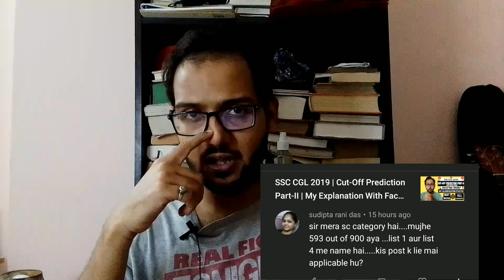SSC CGL 2019 CUT OFF PREDICTION | Answers to all your queries! Made For SSC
Video Done:- SSC CGL 2019 CUT OFF PREDICTION | Answers to all your queries! Made For SSC
In this video, I have done a SSC CGL 2019 CUT OFF PREDICTION | Answers to all your queries! Made For SSC in a MadeForSSC style.
Equipments:-
Ring Light with Stand
Audio Credits:-
Crockpot- Diamond Ortiz (YouTube Studio Library)
Latest Government Jobs 2021| SBI PO | SBI Clerk | 12th Pass | 10th Pass | SSC CGL | Complete Details
SSC MTS Exam 2020 Postponed | Maybe a Good News for SSC MTS 2020 strategy?  Made for SSC
SSC English Strategy | 3 Tips to Increase your English Skills |CGL/CHSL/ MTS| Made For SSC {2021}
SSC CGL 2019 / SSC CHSL 2018 | 3 Things You Must Know Before Opting for Any Post! Must Watch!
SSC CGL 2020 | SSC CHSL | Exam Dates | Last Few Days Revision Strategy | Made for SSC {2021}
Best Posts to Apply for - WEST BENGAL | SSC CGL 2019 | Episode- 1| Made For SSC {2021}